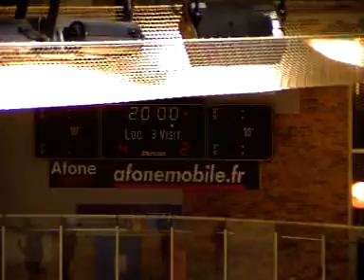[LM - J.15] Angers - Epinal (06.01.2012)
Les Ducs d'Angers accueillaient les Dauphins d'Epinal pour le compte de la 15ème journée de la Ligue Magnus, mais la première rencontre de l'année 2012 au Haras, vendredi 6 janvier 2012.
(n'hésitez pas à nous laisser des avis pour améliorer ces résumés)